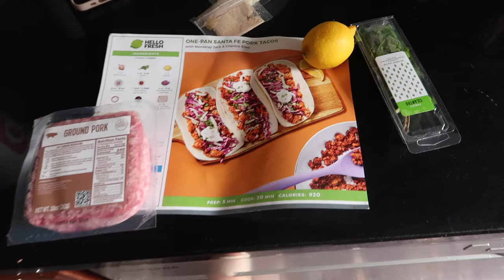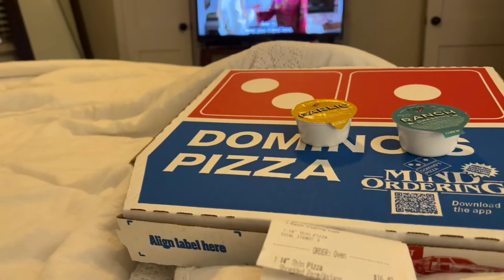VLOG: Trying Rhode, New Furniture & Wedding!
Busy few days!